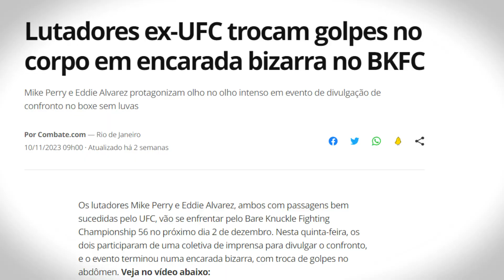BARE KNUCKLE | Você Conhece O Boxe Mais Brutal? 🤜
Eai Zumbizada!!! Já ouviu falar no boxe sem luvas? Ficou famoso depois que alguns lutadores aposentados Ex-UFC começaram a ingressar na modalidade. Hoje vou te contar um pouco sobre o esporte e dar um pouco da minha opinião, claro!
🚩Me acompanhe também no Insta: @zumbi.fight.team
Aviso de Direitos Autorais: De acordo com a Seção 107 da Lei de Direitos Autorais de 1976, é permitido o uso equitativo para fins de crítica, comentário, notícias, ensino, bolsa de estudos e pesquisa. O uso equitativo é permitido pela legislação de direitos autorais e pode ser considerado uma violação, caso contrário. O uso sem fins lucrativos, educativo ou pessoal equilibra a favor do uso equitativo.